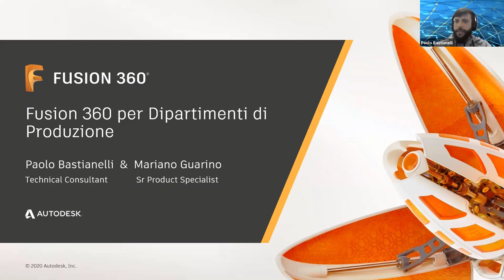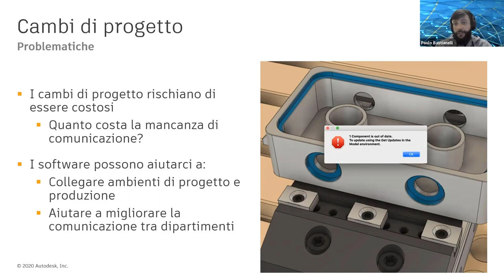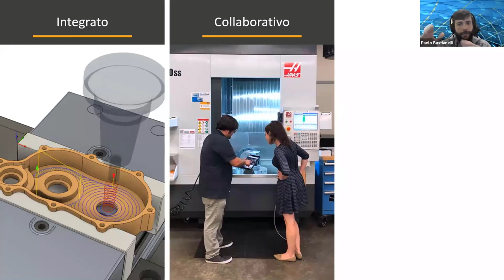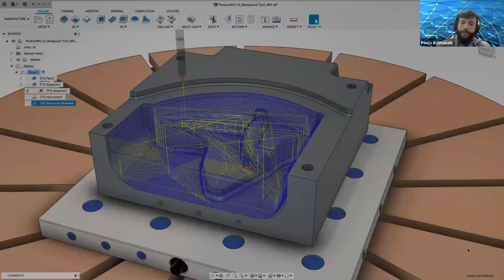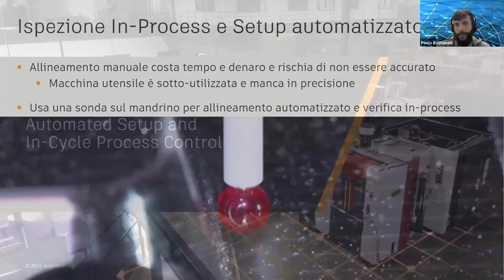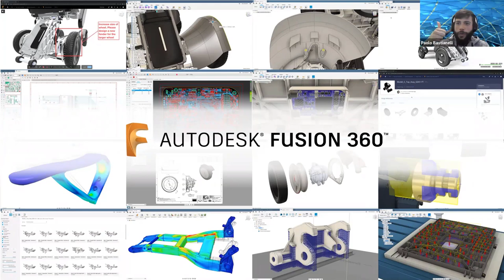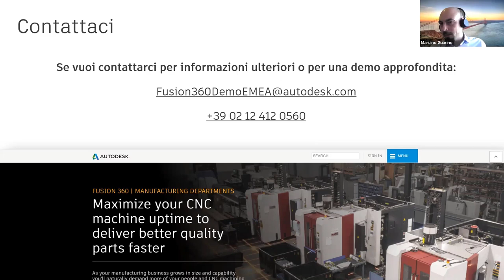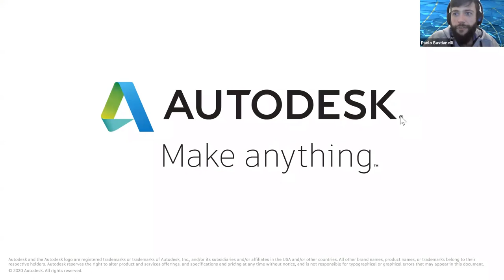Webinar: Fusion 360 per Dipartimenti di Produzione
In questa webinar, Paolo e Mariano spiegheranno come Fusion 360 può aiutarvi a:
-Ridurre i tempi di programmazione per produrre parti più velocemente, utilizzando l’automazione
-Semplificare la programmazione delle macchine CNC a 5 assi
-Utilizzare strumenti di ispezione per migliorare i setup dei vostri componenti ed evitare sprechi di tempo e denaro
-Migliorare il modo di usare i vostri file, per aiutare i vostri team di design e produzione a collaborare in maniera più efficiente